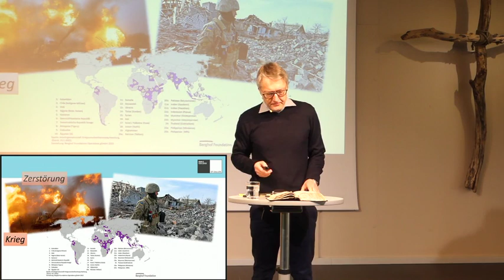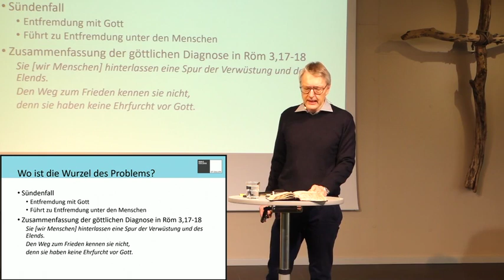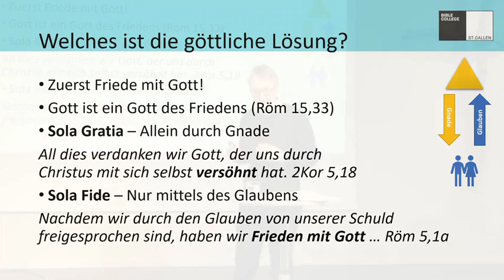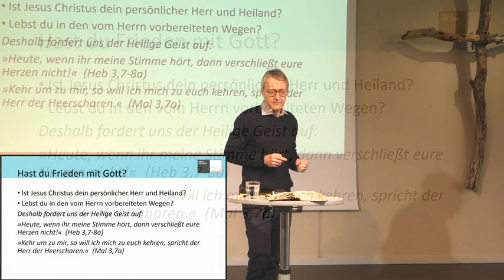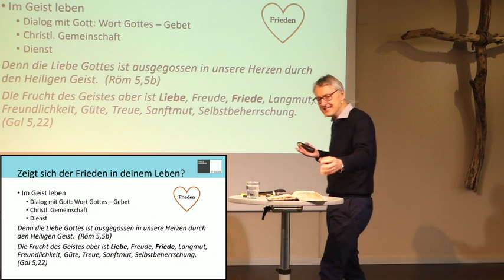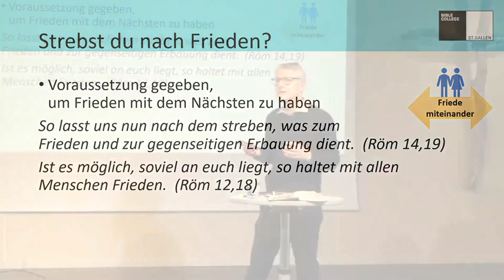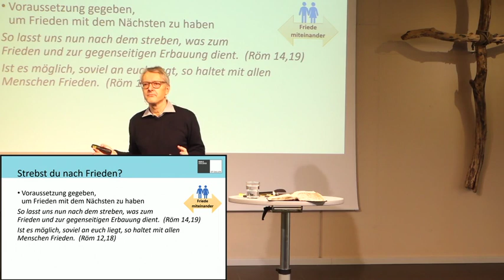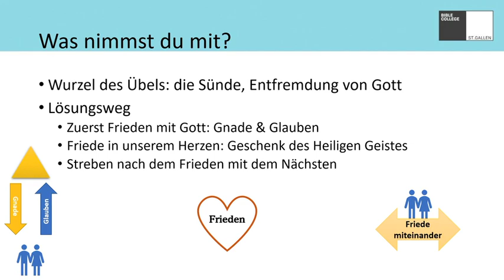Römer 5 Frieden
Predigt vom 8.1.23 in der FEG Uzwil mit Hansruedi Tremp